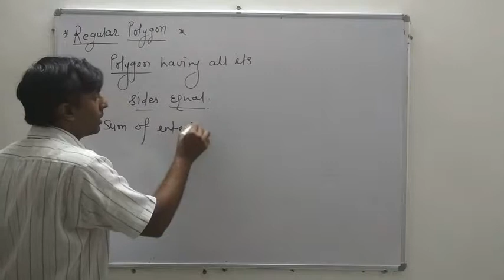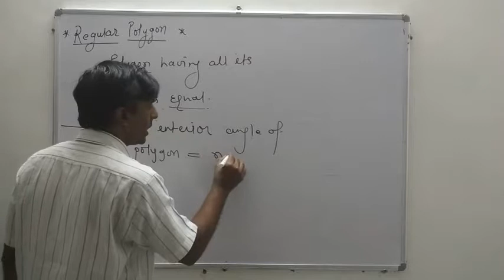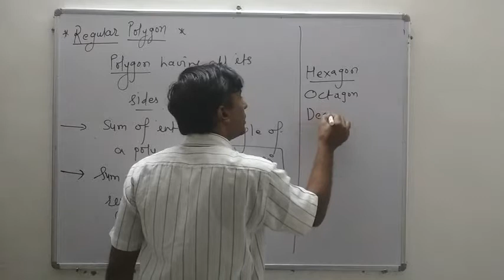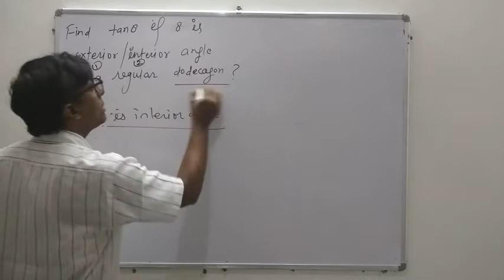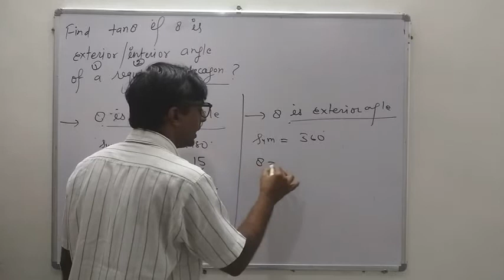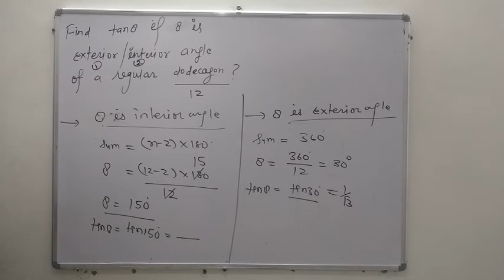Regular polygon/Trigonometry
Trigonometry